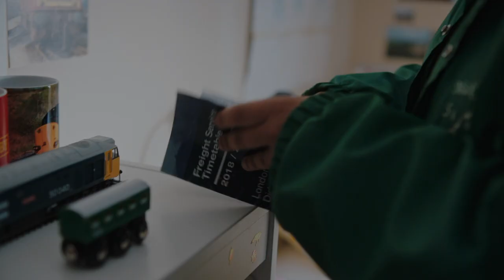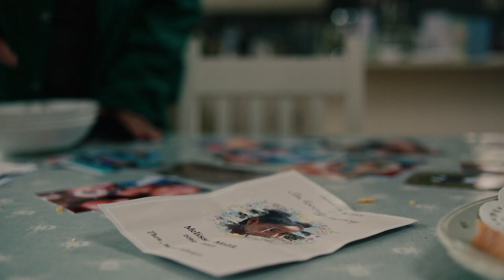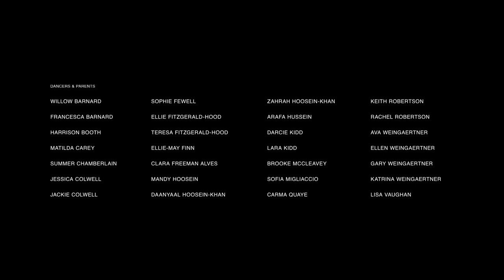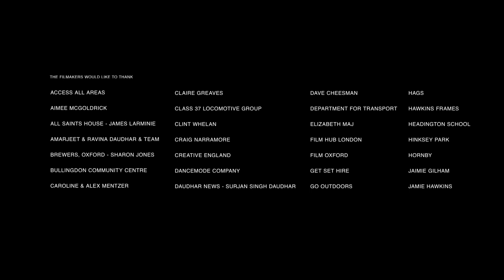Our Sister | Award-Winning Drama Short Film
A nonverbal autistic teenager and her sister come to terms with the death of their youngest sibling.

"When we started talking about making this film I was a bit daunted in taking on a drama but not too much, I think I was more daunted about being a neurotypical director representing a character with autism and working with an actor with autism. To combat that I worked with an autistic artist and author named Charlotte Amelia Poe to talk with her about the script and character to get her advice on the portrayal, my work with her was invaluable. In the end, I felt confident going into making it because I felt so at home with the girls. I love working with teenagers, particularly ones as smart, funny, cool and loving as Achanti and Lauren."

// Credits //
Directed by - Rosie Westhoff
Written by - Josephine Brown & Bradley Innes Wilson
Produced by - Fiona Hardingham
Starring - Achanti Palmer and Lauren Corah
Edited by - Sarah Peczek
Composer - Matthew Robert Cooper
Supervising Sound Editor - Max Walsh
Casting Director - Heather Basten
Production Designer - Jonathan Houlding
Costume Designer - Cynthia Lawrence-John
Hair & Make Up Designer - Claie Anne Willams
Exec Producers - James Stafford, Jody Smith, Tom Payne & Christian Parton